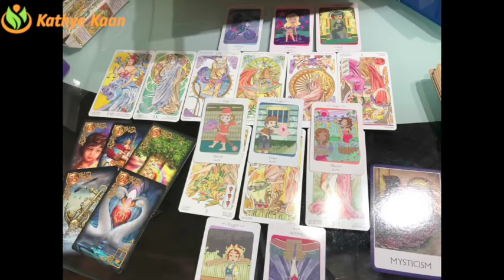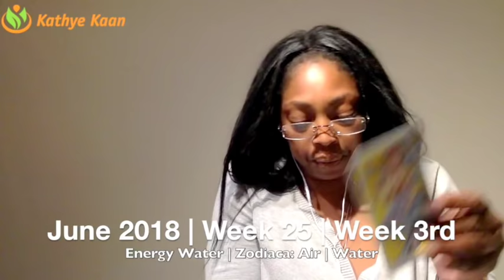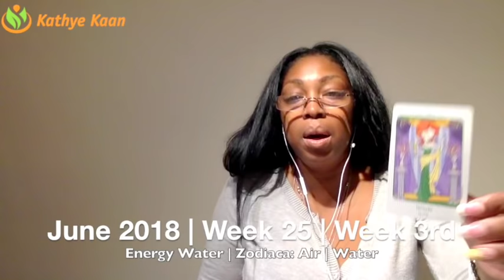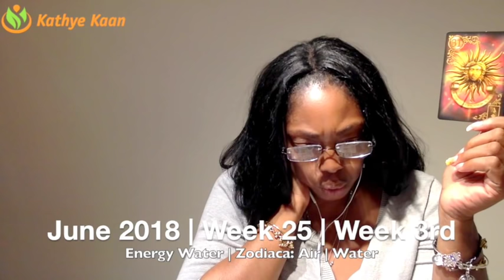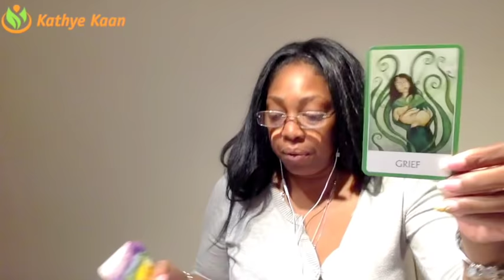ARIES Weekly Psychic Tarot Reading | Horoscope | Week 25 | JUNE 18 - 24